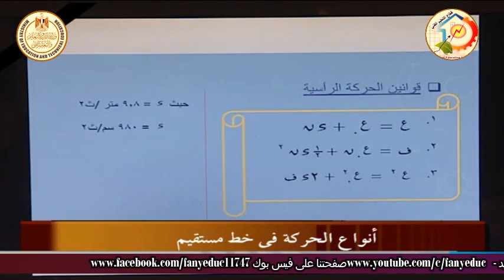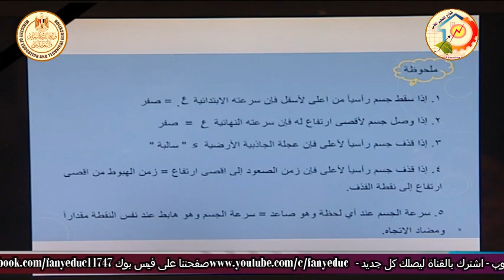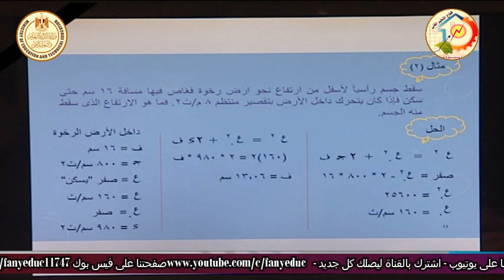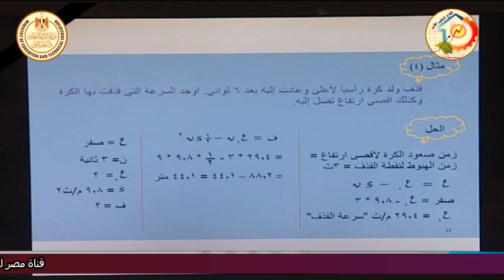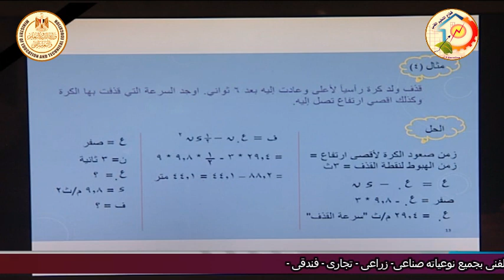الصف الثالث صناعى - ميكانيكا تبريد سيارات كهرباء - تطبيقات تكنولوجية - مقدمة - أ رضا عرفات